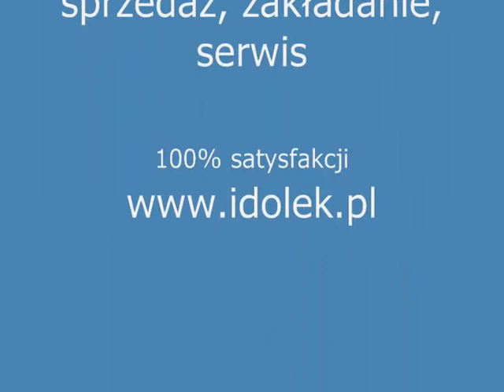akwarium morskie 1000l - 3 tydzień - idolek.pl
akwarium po 3 tygodniach w czasie obsadzania zbiornika